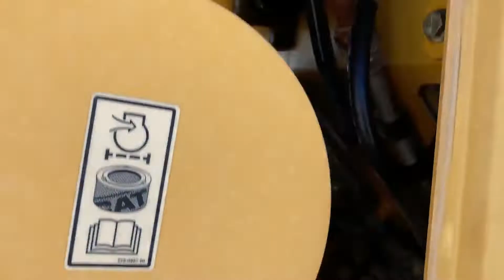2007 CATERPILLAR D5N LGP For Sale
Heat, A/C, 11' 6-Way Blade, Rear Auxiliary Hydraulics, Very Nice, Clean, 1 Owner Machine